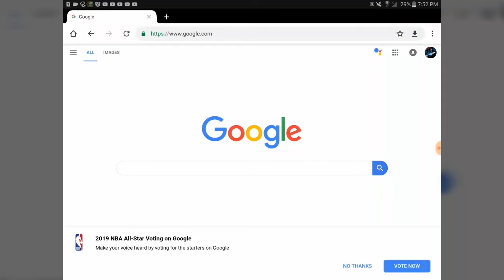Volcano music:lumber tycoon 2